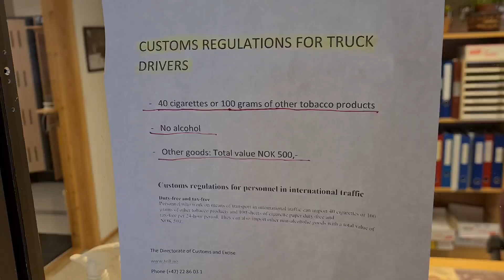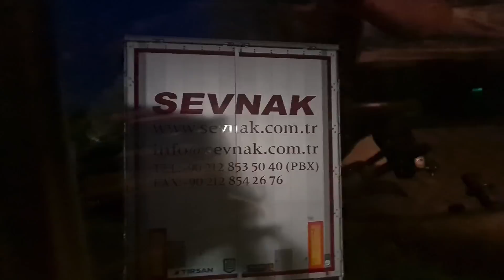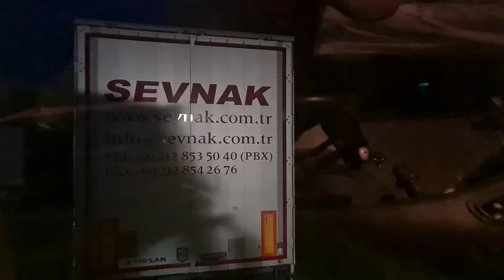S08E29 Muitinės Patikra. Vebasta. Darbininkas.